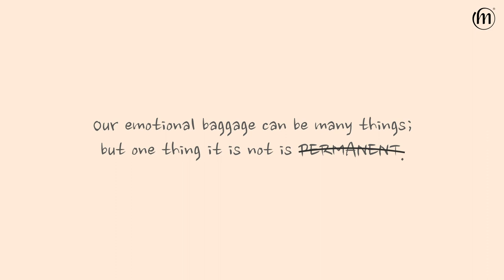Wellness Ambassadors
People come in all shapes and sizes. Our emotional baggage is no different.
How we feel, think and experience life varies from day to day.
Some days feel light, and some feel heavy.
Since we spend a significant part of our day at work, we bring our emotional load into the workplace.
If not addressed, it might build up over time, and cause distress.
We all deal with our emotional baggage differently...
but we can’t always do it alone.
Sometimes, it’s okay to reach out to help, or to be helped.
Wouldn’t it be nice if attentiveness, empathy and a comforting smile were always within reach?
Wellness Ambassadors are people you can open up to they’re approachable, empathetic, and are always there to listen.